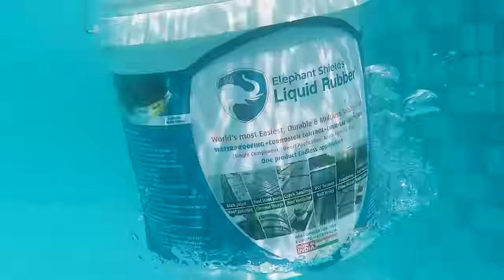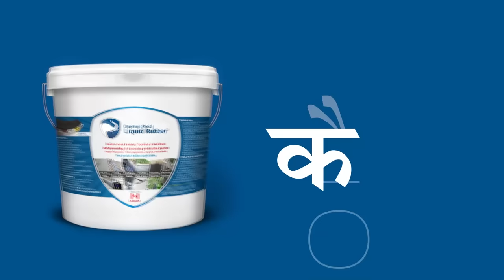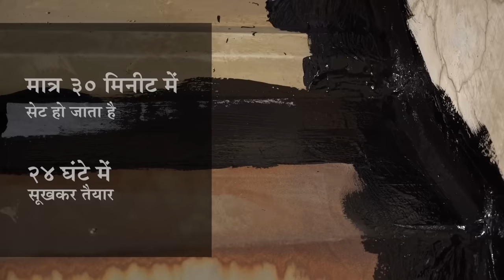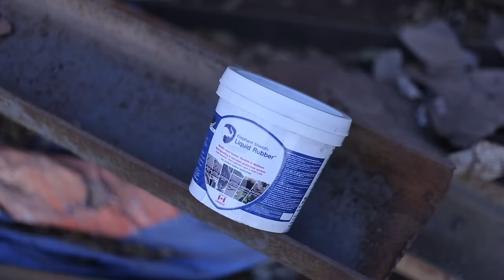Elephant Shield's Liquid Rubber One Stop Solution for Waterproofing & Corrosion Protection - HINDI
Elephant Shield 's Liquid Rubber = Waterproofing + Corrosion Protection + Chemical Resistance

Contact Customer Support: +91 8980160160

ELEPHANT SHIELD - LIQUID RUBBER
It's a one-stop solution for most key areas for Water Leakage and Corrosion Issues including but not limited to

√   Multi-Surface Full Area Waterproofing of RCC/Metal Roof & Landscaping area
√   Industrial Water storage / Chemical Storage/process Tanks
√   Cracks & Gaps - of concrete Roof, PEB Structure, Wall, China Mozek
√   Joints - of all types of Roofing Sheet, Skylight, Air Ventilator, Gutter
√   Bolt Holes - on all Type Roofing Foundation, Solar panel, HVAC Terminal
√   Utility Cutouts - in Wall and Roof for HVAC Duct, Cabals, Pipelines
√   Air barrier entire building envelop for corrosive environment

One Products offer Limitless Application in industries and household

Pl refer below few of many feature of Elephant shield’s Liquid Rubber, which make it literally incomparable in the current market and rank it as Best in the Industries

A unique feature reach product is surprisingly easy in application

√   Anybody can Apply Just Like Paint - No Special Training Required
√   Direct Application On Any Construction Material - No Primer Required (Including Concrete, Metal, Foam, Wood, Stone. Tile, Rubber Lining, Fibre / Cement /Gi / Frp Sheet, China Mosaic And Many More )
√   Ready to use from the Bucket - No Blending or Fire Torch required

With two-three coats of Elephant shield’s Liquid Rubber, you can protect your assets from Rain, Chemical fumes and Corrosion for many years to come. Once it is cured, it becomes a fully adhered seamless rubberised membrane.

These are just a few of many unique features of Elephant shield’s Liquid Rubber pl refer to our for full detail

(एलिफेंट सिल्ड - लिक्विड रबर)
Performing in CANADA, USA, UK, UAE, EUROPE, AUSTRALIA, OMAN, since two decade

Now in India / अब भारत में उपलब्ध

√  Surprisingly Easy in Application just like A Paint
√  Long-lasting Performance
√  No training required, anybody can apply
√  Limitless Application
√  4.5 Star Extra Ordinary Performance

About ESLR
Elephant Shield’s Liquid Rubber is a patented formulation from Canada and has successfully performed in hot/harsh climate countries like UAE, Saudi Arabia, Iran, Oman, Australia etc. and Cold /Freezing climate countries like USA, Russia, UK, Germany since two decades

Now, we proud to introduce Liquid Rubber – Global in Indian market

Unique composition of Elephant shield’s Liquid Rubber make one-stop solution for Fastest, Easy applicable & Durable compound for all needs of Waterproofing, Corrosion Control & Chemical Protection

Pl refer below few of many feature of Elephant shield’s Liquid Rubber, which make it literally incomparable in the current market and ranks it as Best in the Industries

• Direct applicable (No primer required ) on almost any surface including CONCRETE, METAL, FOAM, WOOD, STONE. TILE, RUBBER LINING, FIBRE / CEMENT /GI / FRP SHEET, CHINA MOSAIC AND many more ( No expertise and training required )
• 950% ELONGATION WITH 95% RECOVERY
• Above 9 kPA ( 9 Kg/Cm2 ) OF ADHESION
• UV STABILIZE FOR PERFORMANCE UNDER DIRECT SUNLIGHT
• PASSED ON 200+ CHEMICAL RESISTANCE TEST
• PASSED 1000 HR SALT FOG CORROSION TEST
• FORM FULLY ADHERE SEAMLESS RUBBERIZED MEMBRANE ONCE CURED
• ZERO EFFECT OF WATER or CHEMICAL LOGGING/STORAGE
• WATER BASED, NON-TOXIC, V.O.C FREE, ODOURLESS & 100% ECO FRIENDLY

These are just few of many unique feature of Elephant shield’s Liquid Rubber pl refer our for full detail